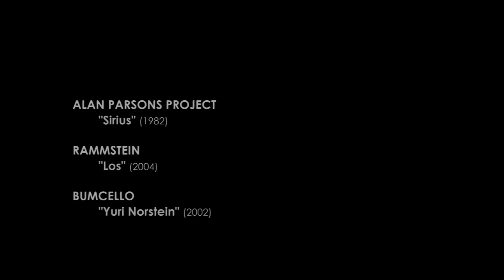Rallye du Condroz 2011 [HD] by domax (fred spielberg video ©)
38ème Rallye du Condroz
11-12-13 novembre 2011
Huy, Belgique